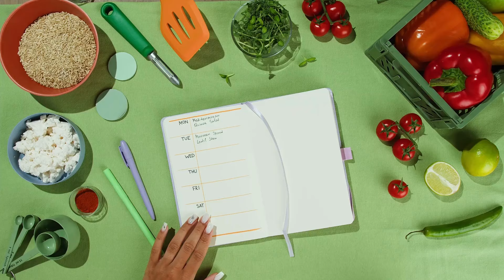LA PSYCHOLOGIE JOUE-T-ELLE UN RÔLE DANS LA RÉUSSITE SPORTIVE ?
Je vous réponds dans cette vidéo !

🎁 Formation GRATUITE : LES 3 CLÉS POUR DEVENIR MUSCLÉ ET CONFIANT EN MOINS DE 4 MOIS

🫙 La boutique AlphaBody Nutrition

📲 LA vidéo que tu dois ABSOLUMENT voir

Nous avons aidé depuis 2016, plus de 11000 personnes à changer de corps, à perdre du gras et à avoir des abdos visibles pour la première fois de leur vie, souvent à plus de 40 ou 50 ans.

Mon métier, c’est ma passion ! J’aime voir les personnes que j’accompagne s’épanouir, se réaliser, se retrouver, se sentir fières et reprendre confiance en elles. C’est ma plus belle victoire et c’est pourquoi je continue à croire en ma philosophie et à vous proposer mon aide.

Instagram Nico

Deviens la meilleure version de toi-même 🙌🏼

Nico